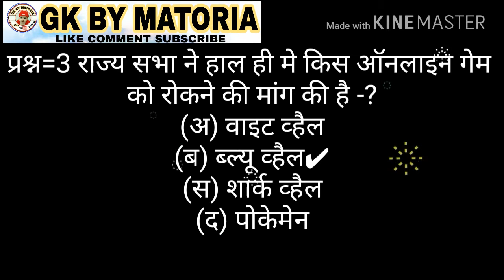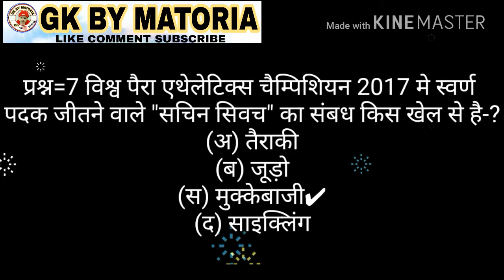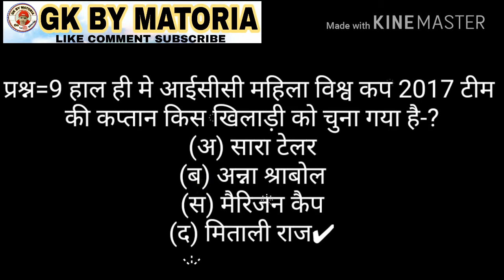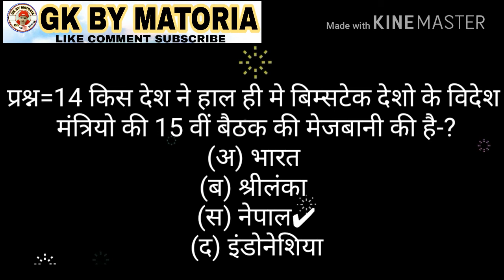वायरल विडियो | करंट जी के By MATORIA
Objective Quiz of current Gk